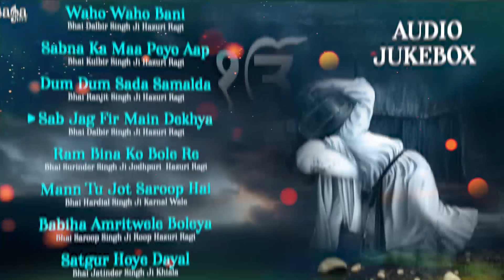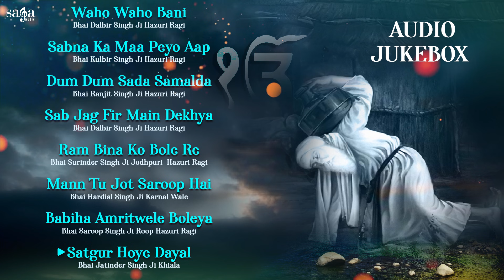Satgur Hoye Dayal | Shabad Gurbani | Dum Na Birtha Jaaye | Shabad Gurbani Kirtan | New Shabad 2021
Most Popular Shabad - Satgur Hoye Dayal | Dum Na Birtha Jaaye | Shabad Gurbani Kirtan | New Shabads

Waho Waho Bani - Bhai Dalbir Singh Ji Hazuri Ragi - 00:00
Sabna ka Maa Peyo Aap Hai Aape Saar Kare - Bhai Kulbir Singh Ji Hazuri Ragi - 06:57
Dum Dum Sada Samalda - Bhai Ranjit Singh Ji Hazuri Ragi - 15:18
Sab Jag Fir Main Dekhya - Bhai Dalbir Singh Ji Hazuri Ragi - 23:42
Ram Bina Ko Bole Re - Bhai Surinder Singh Ji Jodhpuri  Hazuri Ragi - 31:26
Mann Tu Jot Saroop Hai - Bhai Hardial Singh Ji Karnal Wale - 43:17
Babiha Amritwele Boleya - Bhai Saroop Singh Ji Roop Hazuri Ragi - 49:36
Satgur Hoye Dayal - Bhai Jatinder Singh Ji Khiala - 57:12

Parkash Purab of Guru Amardaas Ji Special Shabad 2021 Sab Jag Fir Main Dekhya - Nonstop collections of divine Gurbani Shabad Kirtan Babiha Amritwele Boleya - by Hazuri Ragi, Sri Darbar Sahib Amritsar